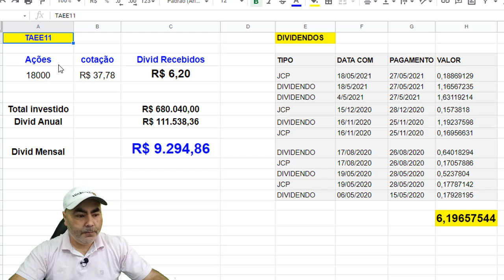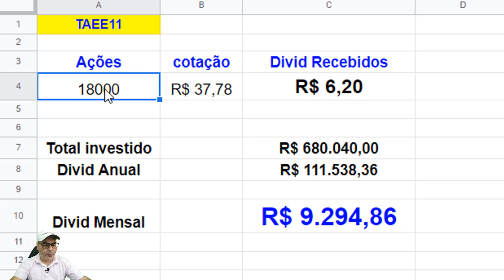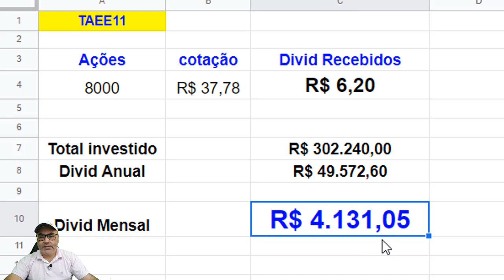10 REGRAS PARA VOCÊ ATINGIR A RIQUEZA E APOSENTAR COM DIVIDENDOS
Quem Aposentar com Dividendos? Conheca o curso

Neste vídeo eu vou compartlhar dez regras que eu sigo para ter mais dinheiro com os investimentos na Bolsa de Valores. Eu procuro comprar as melhores ações que pagam bons dividendos. Faço aportes mensais e foco no longo prazo.

Conteúdo de entretenimento e educacional. As ações e outros ativos citados nos vídoes não são recomendação de compra ou venda.